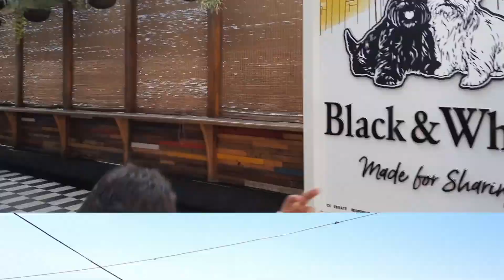masoori trip/dehradun visit with my dear ones ❤ 💕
haridwar trip
uttarkgand famous holy place
So hello friends welcome to "Ramnagar dipika's family"
Introduction - My name is Dipika pandey
From Ramnagar And Uttarakhand |
so friends aaj ki video me maineramnager madoori
tour ki video dikhai hai.is par vid2o banaye ishi topic par video banaye hu. !
Topic
Indian housewife haldwani to masoori trip
Ramnagar
Dipika
happy deewali

VLOGS
Home routine
Vlog
Vlog video
House wife
Indian housewife dehradun  and masoori trip

massoorie trip
massoorie market visit